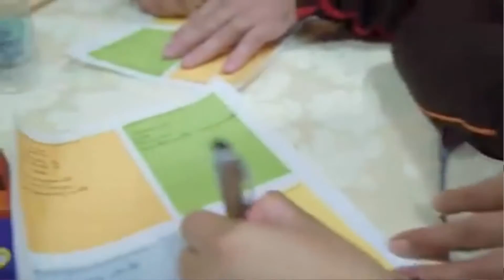Abertura da Palestra de RH 2016 - Prof Isaac Martins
Palestra para Gestores de Recursos Humanos (RH)
Como ter um treinamento PRODUTIVO.
Nessa palestra você terá as dicas e recomendações para ter sucesso na realização de um treinamento para sua empresa.